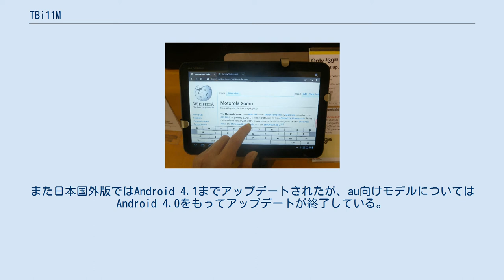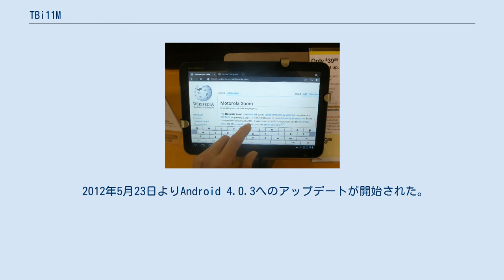TBi11M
Android端末_(モトローラ)
■テンプレート / ■ノート ■ウィキプロジェクト Motorola Xoom Wi-Fi TBi11M（モトローラ ズーム ワイファイ ティビーアイイチイチエム）はauブランドを展開するKDDIおよび沖縄セルラー電話のWi-Fi通信専用タブレット端末である。
米・モトローラ・モビリティによって開発された。
製造型番は、MOT11である。
 auでは初となる Android 3.0を搭載したタブレットである。
通信方式は、Wi-FiとBluetoothのみに対応しており、SIMカードスロットを搭載しているが、3G通信には非対応である。
日本国外向けMotorola Xoomでは、3G方式の通信に対応している。
また日本国外版ではAndroid 4.1までアップデートされたが、au向けモデルについてはAndroid 4.0をもってアップデートが終了している。
 2012年5月23日よりAndroid 4.0.3へのアップデートが開始された。
アップデートにより次の機能の追加とアプリケーションが追加された。
なおアップデートによりFlash Playerが使用不可となり、Flashを利用したページの閲覧は不可能となる。
またMovie Studioが削除される。